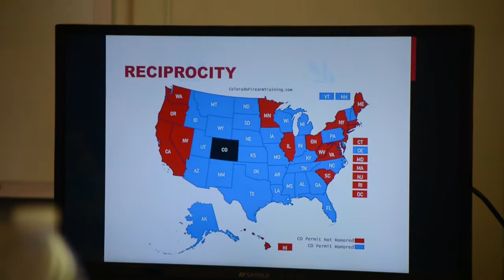POLARIS SCHOOL OF DEFENSE - Training Preview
From concealed carry to tactical training, we provide comprehensive instruction. Located in DENVER, CO, we are a small company dedicated to ensuring a personal, professional and safe environment for shooters of any skill level.